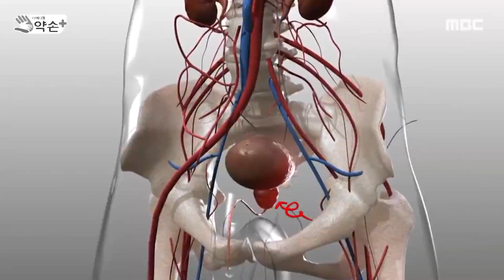전립선 건강, 오해와 진실 ⑤전립선 관련 질문들 | 메디컬 약손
골반과 전립선 건강은 직접 관계 없어···차가운 것과 전립선 건강은 무관, 수분 섭취 제한도 좋지 않아